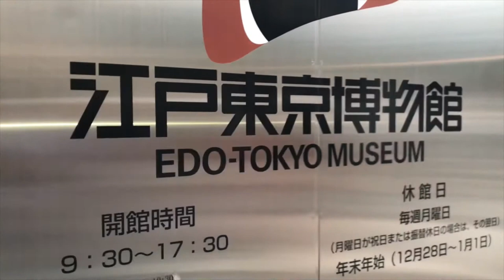THE TRADITIONAL SPORTS NANG JAPAN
TOUR JAPAN FOR FREE,COME AND WATCH ,ANY SUGESTION IS WELCOME.